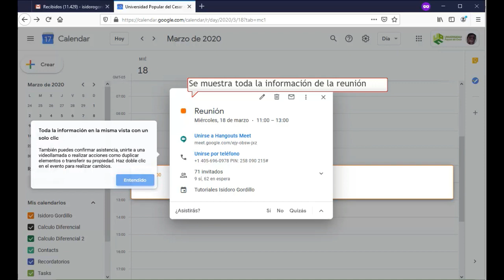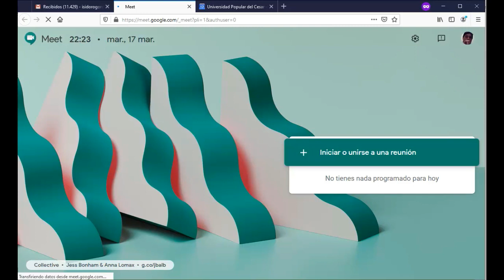Ver reunion programada para Meet